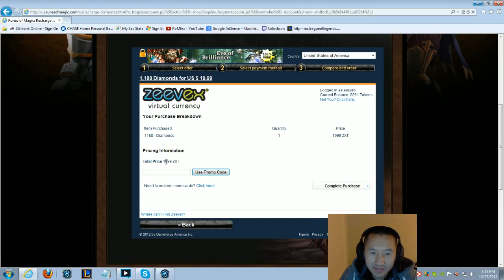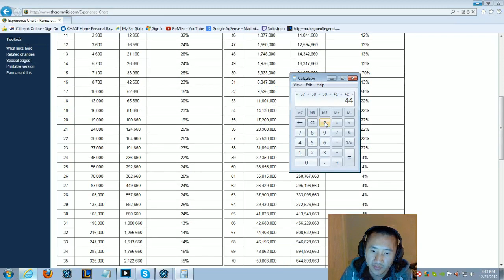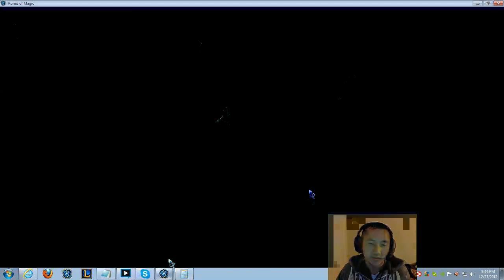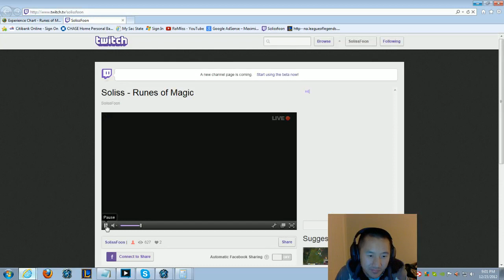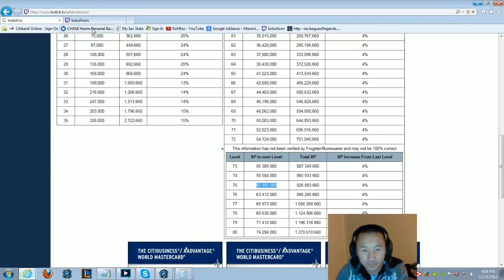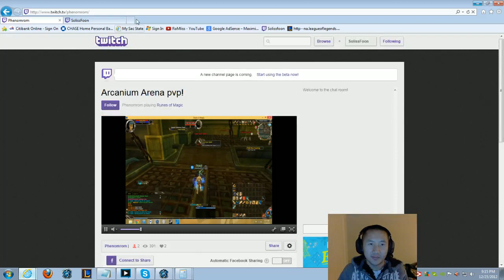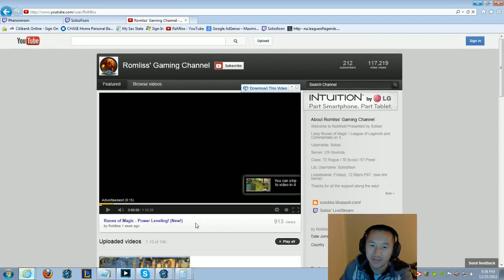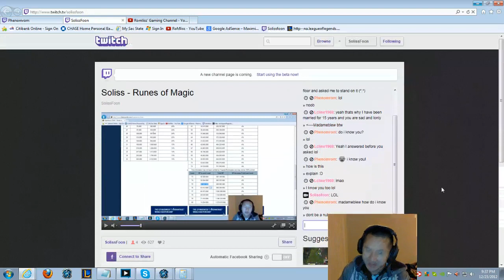Runes of Magic - Artemis, Here I Come!